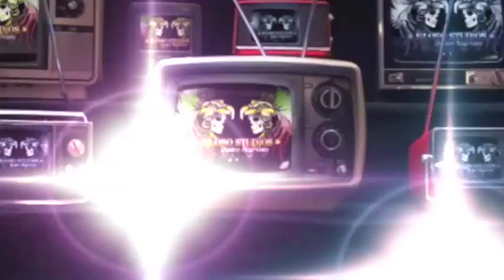CLUB PEQUENOS-RENEE Y FIFY DE CHICAGO IL